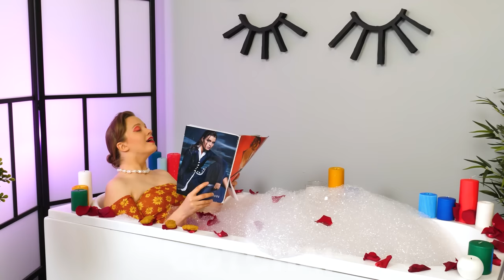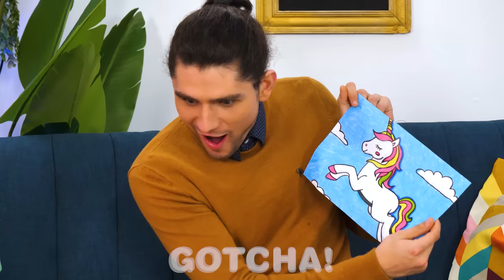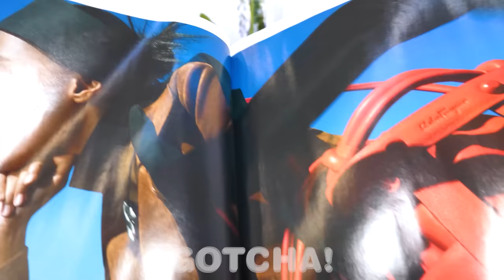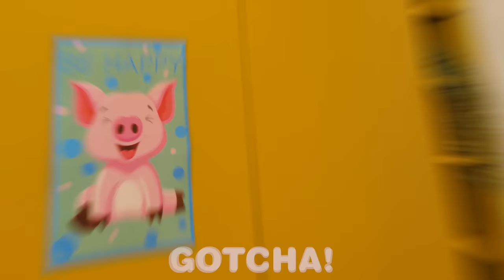Awesome Hacks and Crafts for Parents || Easy Parenting DIY Tips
Who said that parenting is easy? But don’t worry - we’ve got you covered with the best parenting hacks!